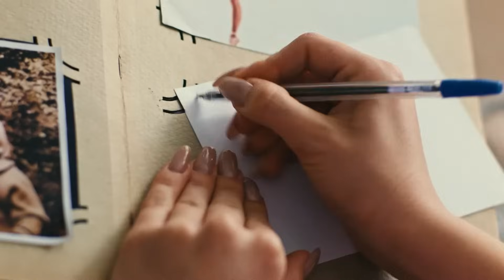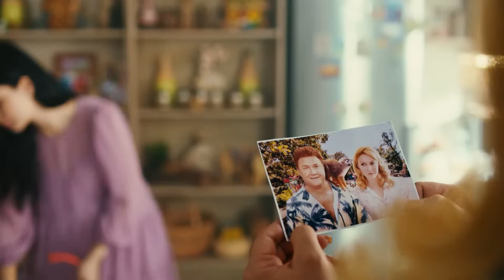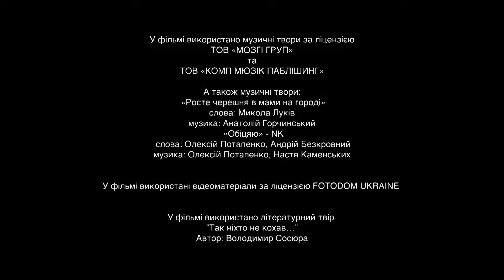СКАЖЕНІ СУСІДИ. 4 Серія. 2 Сезон. Веселий Український Серіал Про Сімейні Стосунки та Кохання.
Блащиковський хоче онлайн Оксані розказати про Крижанівського, але почувши ностальгічні нотки від Оксани про молодість, про зустріч з Крижанівським, нічого їй не каже. І приймає рішення вижити Крижанівського з йому скинутися на новий бойлер, який Блащиковський купив і поставив. Але Крижанівський платити не збирається, навпаки вимагає, щоб Блащиковський платив аренду за те, що живе в його домі.
Катя показує батькам, як вони з Франсуа відпочивали на Шрі Ланці зі слонами. Середюк хизується, що у них також був схожий відпочинок і в них десь була фотка, правда, не зі слоном, а з мавпочкою, і не Шрі Ланка, а в Алупцi. Галина поправляє Середюка - мовляв не Алупка, а Затока. Середюк та Галина сваряться, бо в Середюка краща пам’ять, він п’є таблетки для пам’яті, які йому привезла Катя.